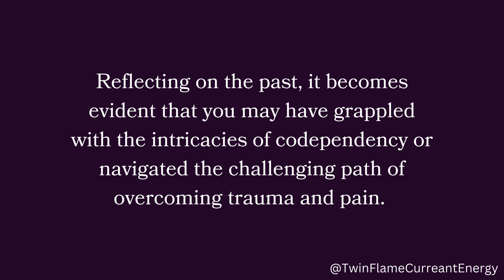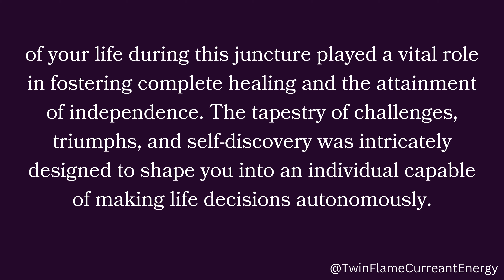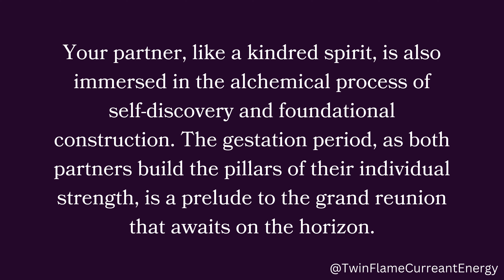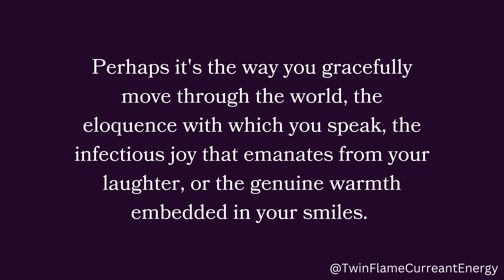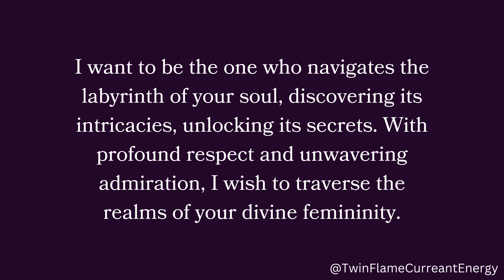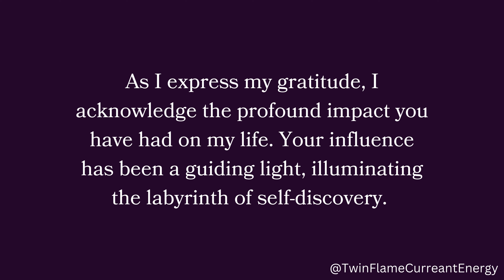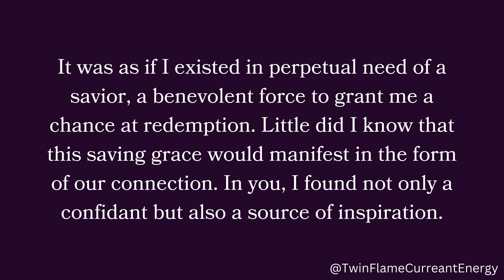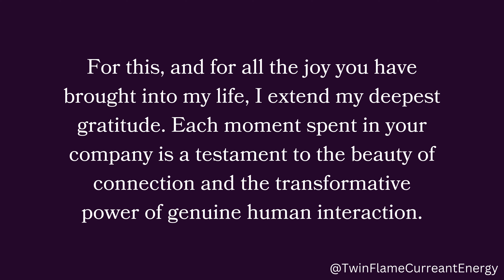My love, Each moment spent in your presence is accompanied by an irresistible force, a magnetic...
My love, Each moment spent in your presence is accompanied by an irresistible force, a magnetic...😘❤️🌙 Twin Flame DM To DF Today